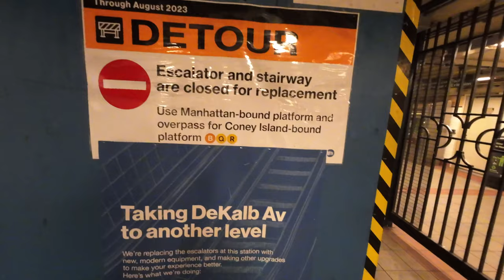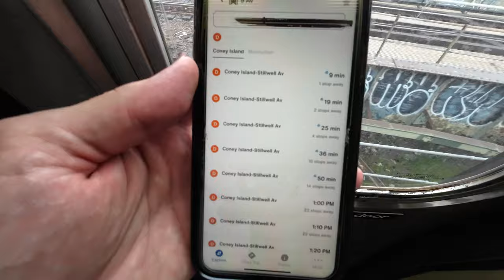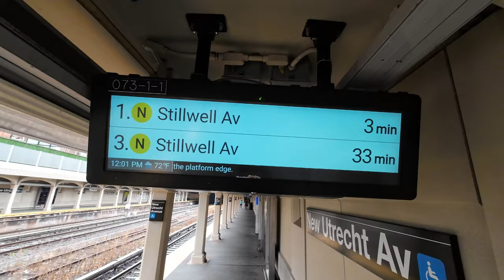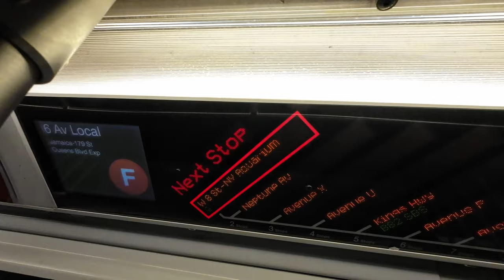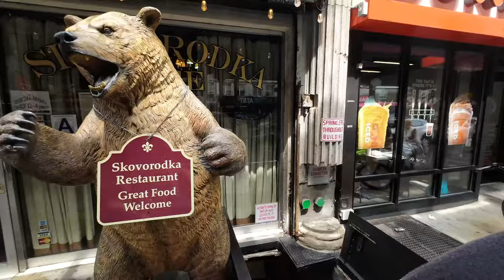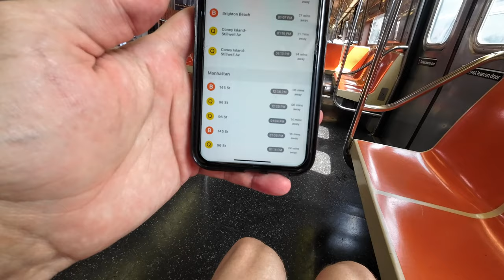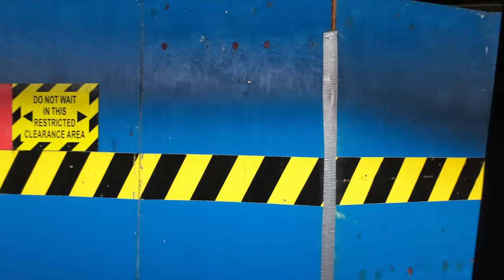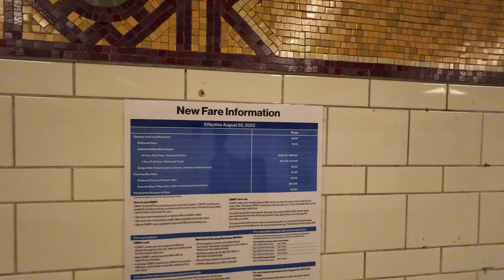CLASSIFIED: My mission to Маленькая Одесса!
LilyShine gave me a mission... so I made it FUN! Enjoy every possible train toward Brighton Beach, Brooklyn NY.